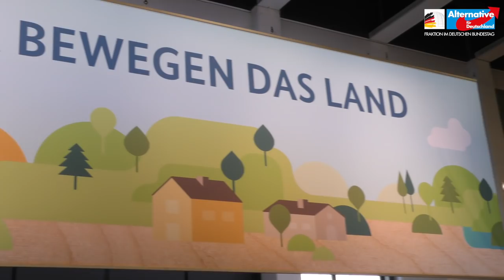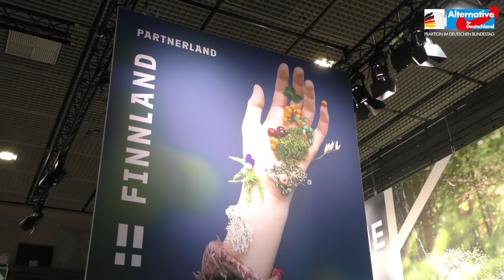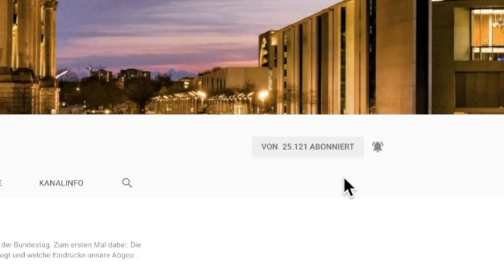Peter Felser auf der "Grünen Woche 2019" - Nachhaltige Land- und Forstwirtschaft - AfD-Fraktion